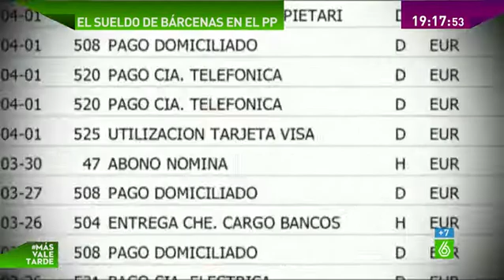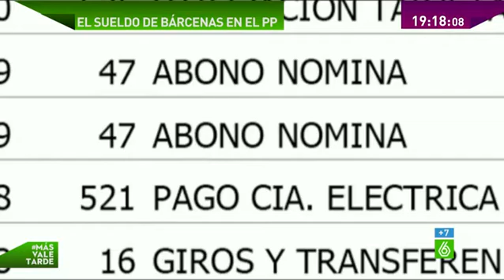Más Vale Tarde - El PP triplicó el sueldo de Bárcenas cuando dejó de ser senador por estar imputado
En ese momento, su formación, el Partido Popular, pasó de pagarle un plus de 3.600 euros a otro de casi 11.000. Un equipo de laSexta Noticias ha tenido acceso a los extractos bancarios del extesorero, que se encuentran en el sumario, y que incluyen más información.